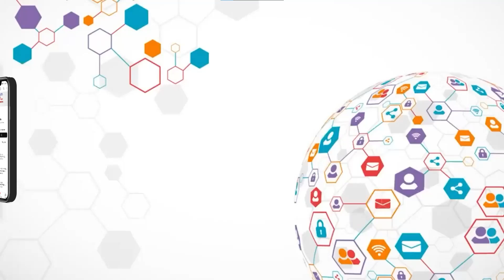ಪೋಲಿಸರನ್ನು ಕಂಡ್ರೆ ನಂಗೆ ಆಗ್ತಾಯಿರ್ಲಿಲ್ಲ... ವಿಲನ್ ಥರ ನೋಡ್ತಾಯಿದ್ದೆ.. | Pramod Shetty | Rishab Shetty